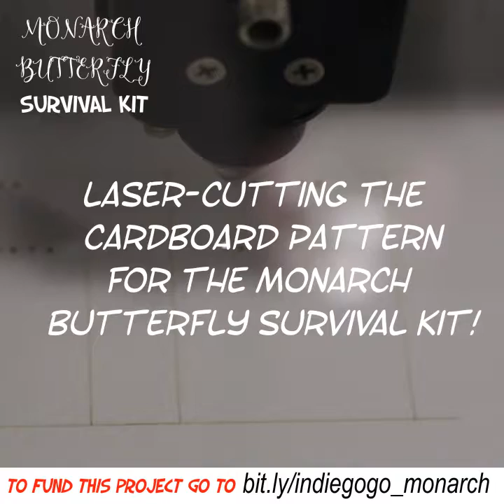Laser Cutting the Cardboard Pattern for the Monarch Butterfly Survival Kit